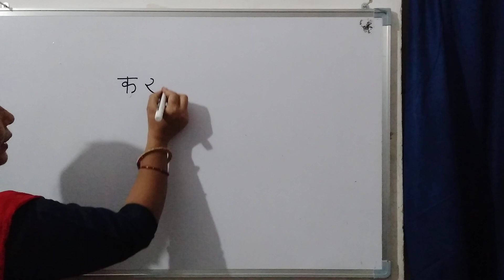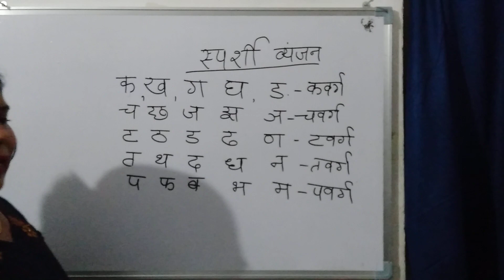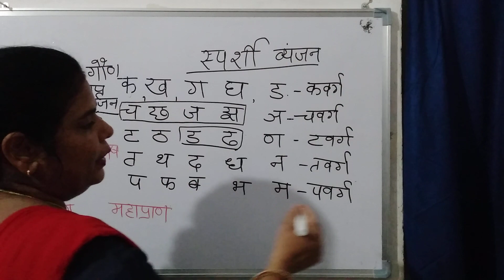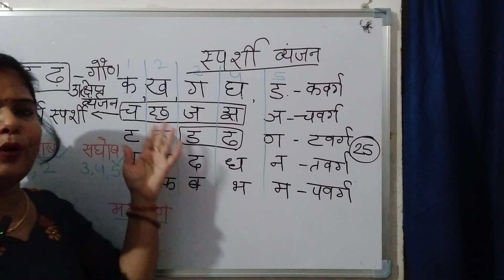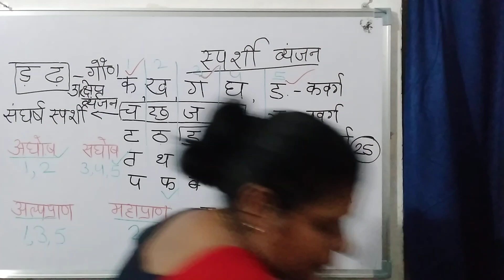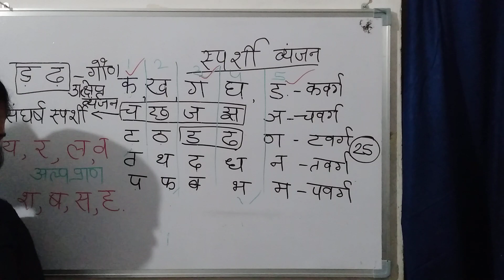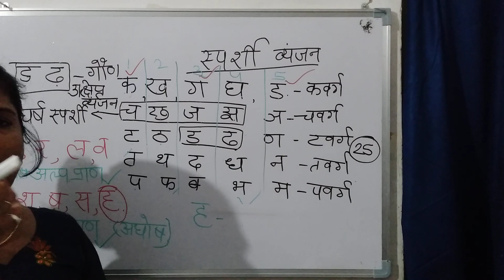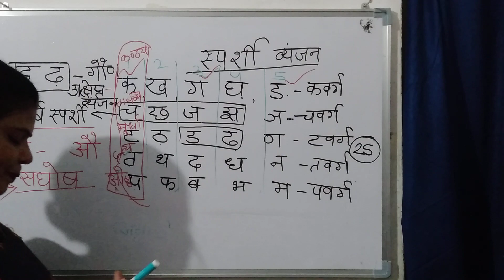GENERAL HINDI 3 by SUDHA MISHRA aghosh, saghosh ,alppran ,mahapran ,sparshi vyanjan , etc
The following video consists of continued class of general hindi part 1and 2

Topics covered in general hindi part 3 - saghosh  , aghosh , alppran , mahapran ( सघोष , अघोष , अल्प प्राण , महाप्राण)